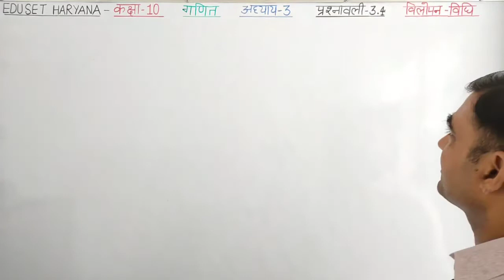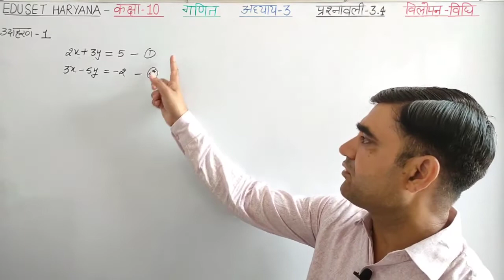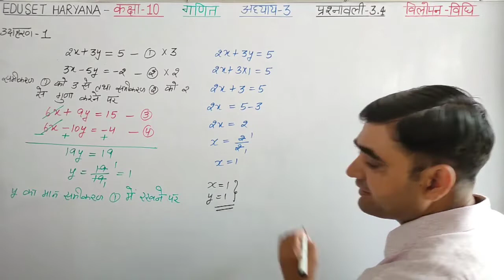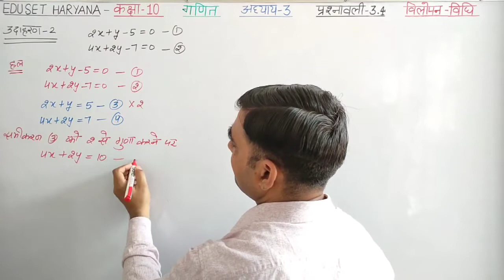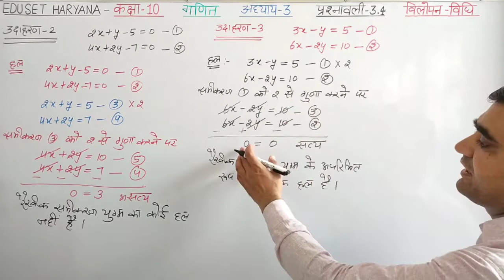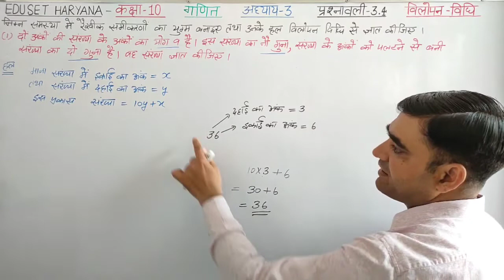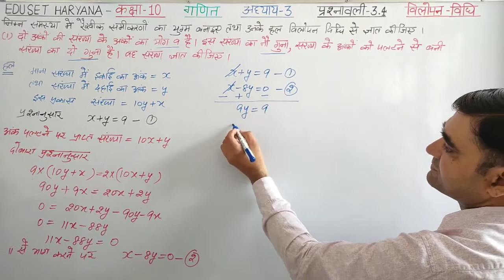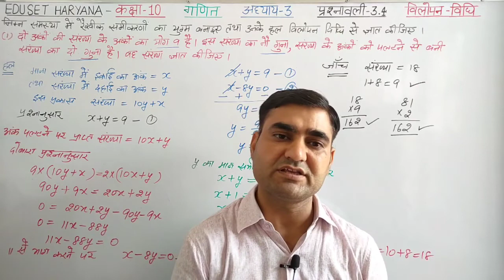Class 10 Maths दो चर वाले रैखिक समीकरण युग्म 2